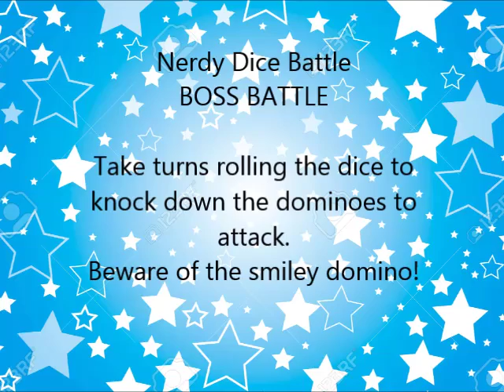Plush Party Adventures | Season 1 - Episode 9 | The Epic Fight of the Night/Day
We're back for more!

Through the middle of the map, the players are going to a new way to play in this brand new minigame! It's gonna be epic.